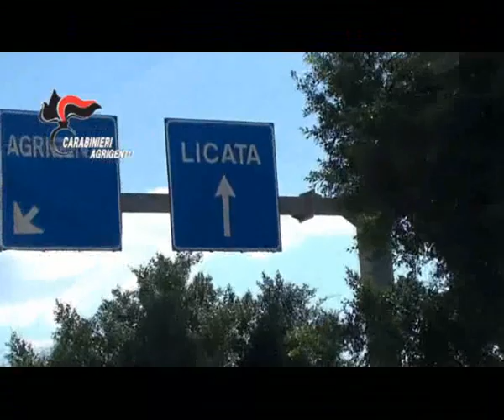LICATA SEMPREVIVO SI DIFENDE: PISCIMODDRU MIO EX SUOCERO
E’ stato sentito in videoconferenza dal pubblico ministero della Dda, Claudio Camilleri, il licatese Raimondo Semprevivo, arrestato nelle operazioni antimafia Assedio ed Halycon, che ha voluto provare a convincere i pm di non chiedere il suo rinvio a giudizio.